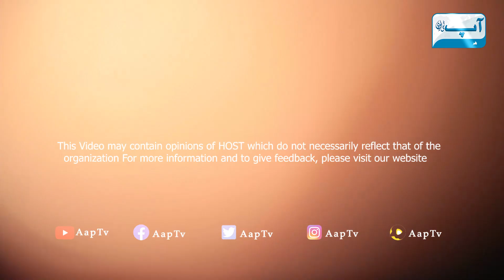Private University Students Make their Own Leather Shoes Business | Sardar Adeel Mustafa || Aap Tv